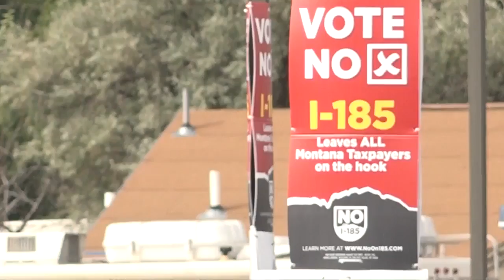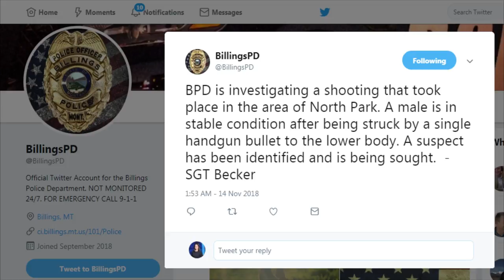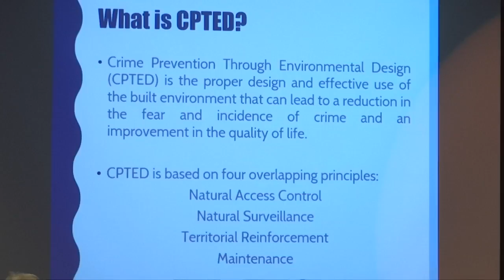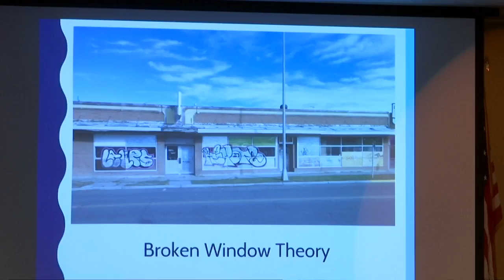Q2 530 p.m. Top Stories with Jay and Jeanelle, Wednesday 11-14-18